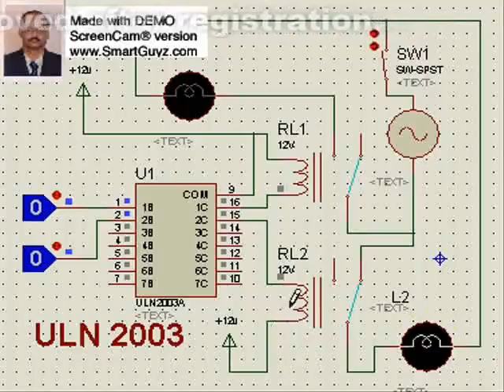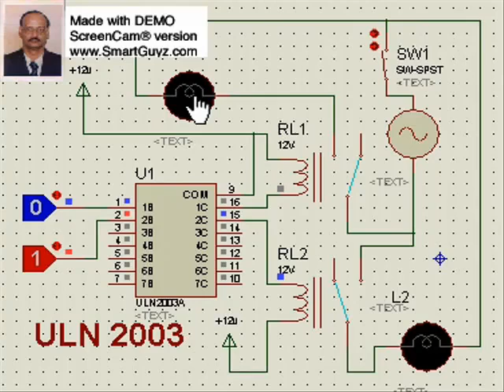Microcontroller interface to Relays by ULN 2003 YouTube